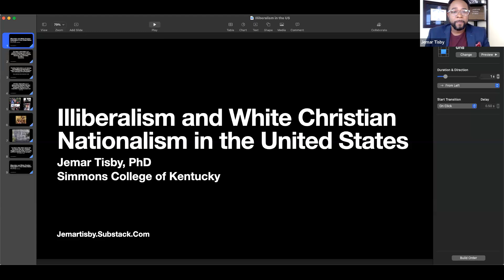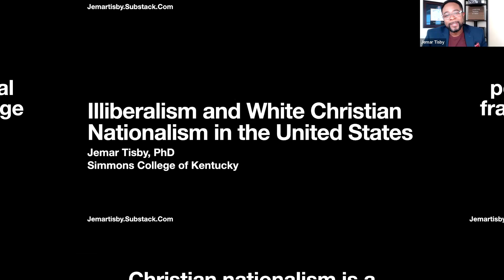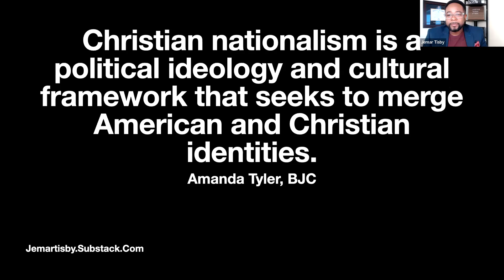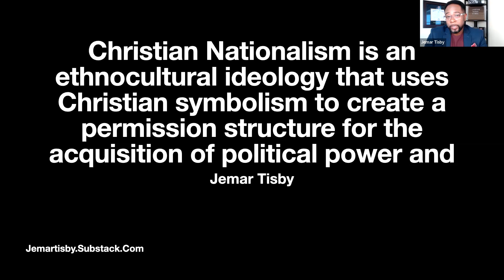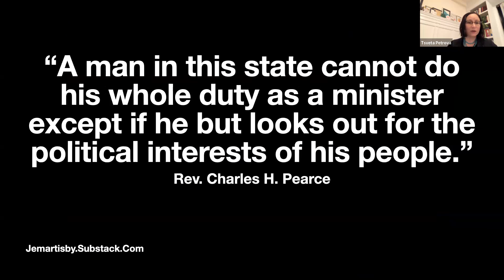Victor Orbán and the Illiberal Turn Beyond Hungary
IRCPL hosts a Conversation on November 1, 2023 with:

Kim Lane Scheppele (Princeton University)
Ruth Ben-Ghiat (New York University)
Jemar Tisby (Simmons College)
and
Moderated by Tsveta Petrova (Columbia University)